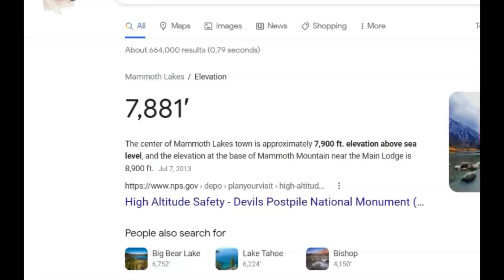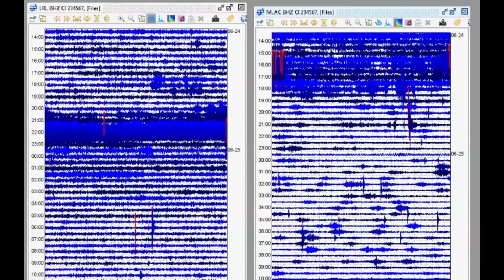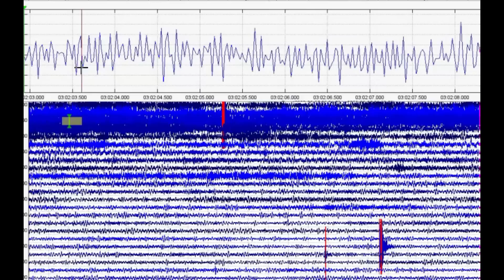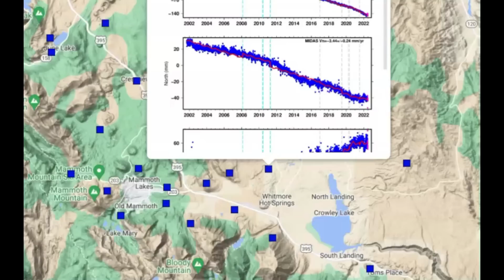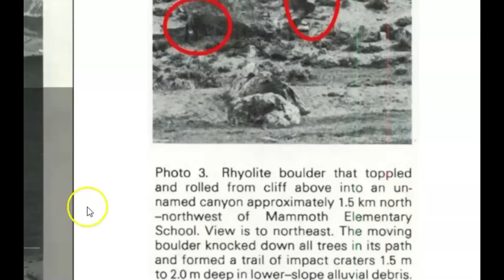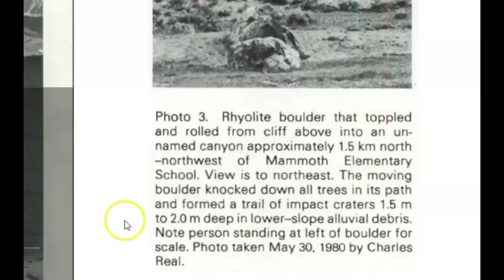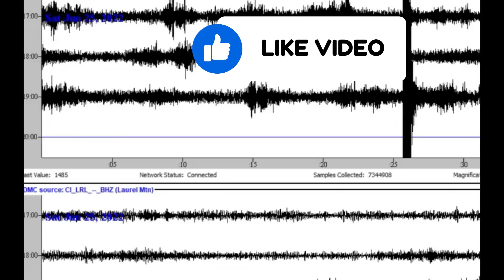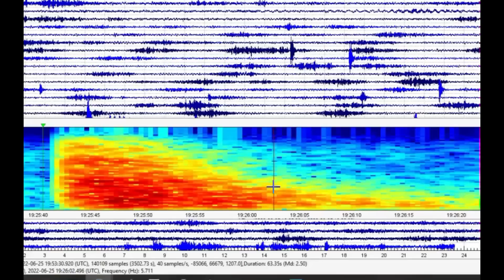Long Valley Volcano Update, Mammoth Lakes, Tilt, Your Bags Packed? 6/25/2022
Myself if I live there would have my bugout bag packed and ready to go.

Credit